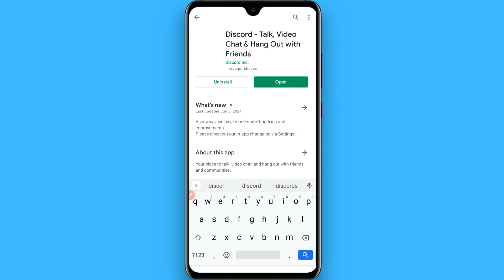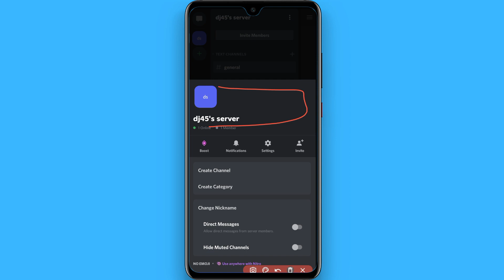How To Change Discord Banner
Learn How To Change Discord Banner

Want To Start Your OWN Online Business In 15 Days?

In this video I will show you how to change Discord mobile banner. This will be a short guide that shows you exactly how to change banner on Discord.

Here's how to change your Discord banner.